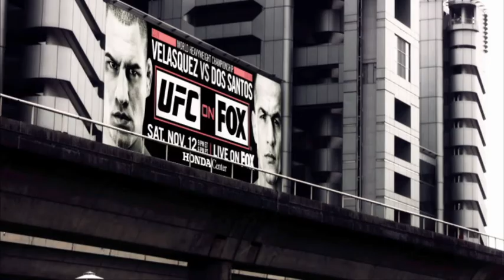UFC 146 - 60 second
UFC 146 - Dos Santos Vs Mir
LIVE Sunday, May 27 at 12pm AEST
Replays: 6:30pm, 10:30pm, 2am AEST
Encores: 28, 29 May
It's the biggest night the heavyweight division has ever seen, as 4 of MMA's best take to the Octagon. Junior dos Santos defends his crown against Frank Mir. Antonio Silva makes his UFC debut against Cain Velasquez.

FOXTEL, AUSTAR, OPTUS - $44.95